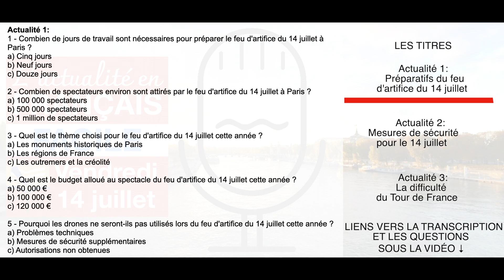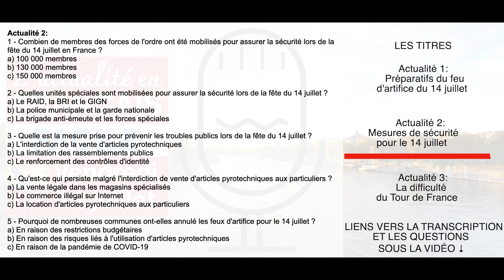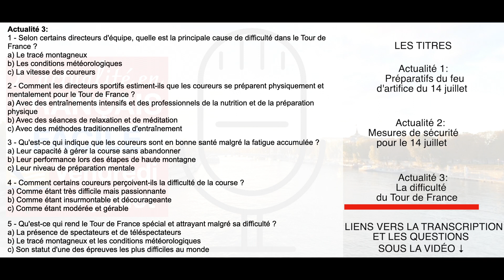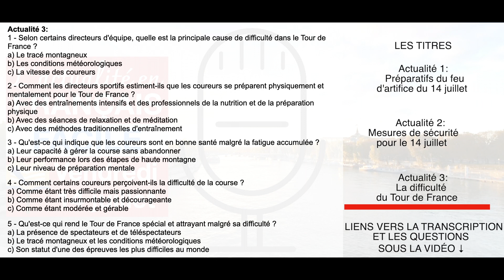14 juillet L'actualité en français facile (feu d'artifice du 14 juillet, sécurité, Tour de France)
0:00 Introduction
0:14 Actualité 1
1:26 Actualité 2
2:49 Actualité 3

3 actualités en français facile pour étudier le français.